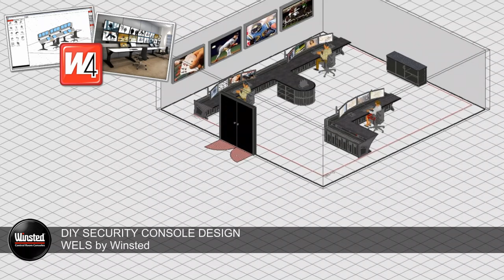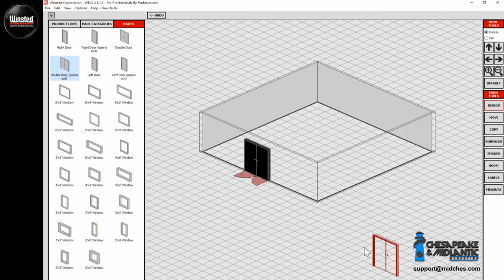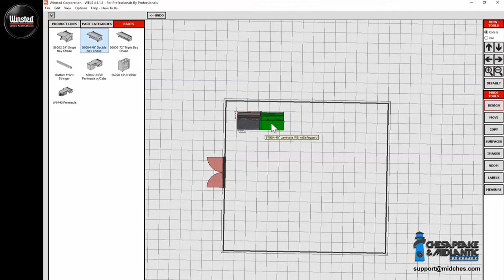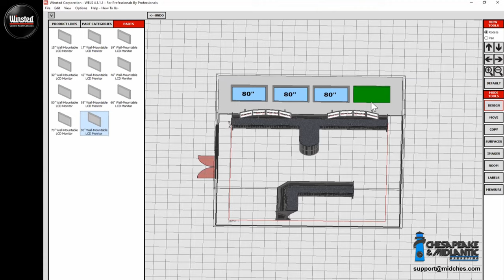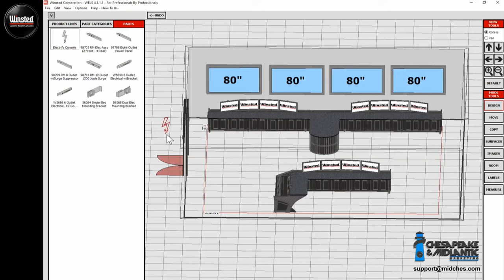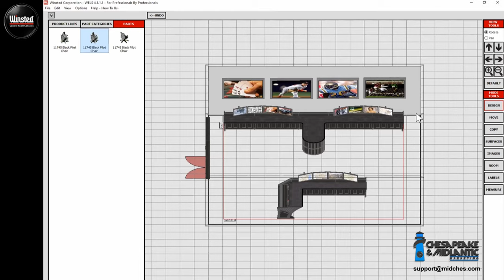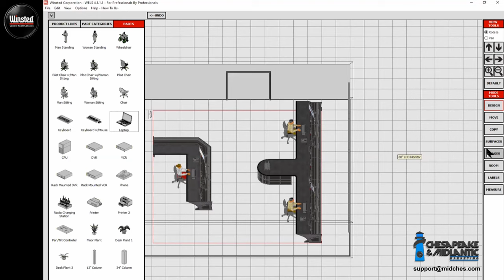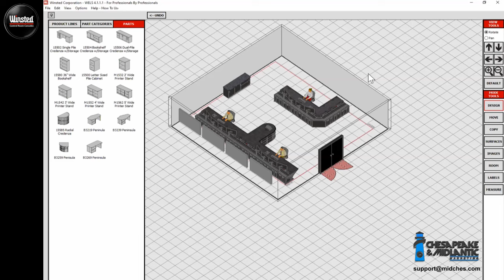Security Console Design Demonstration using WELS by Winsted